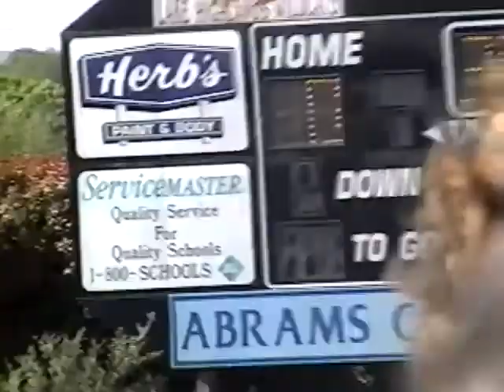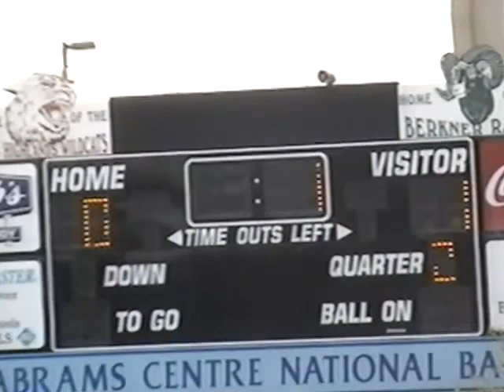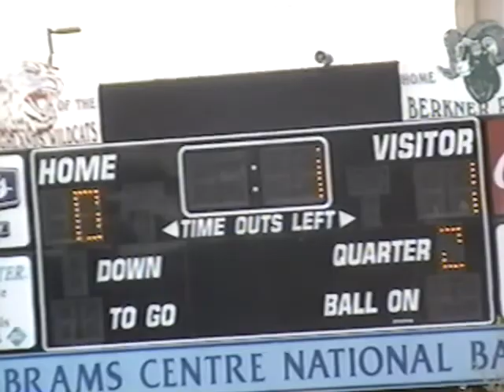2006 April Klein Playoffs with Jesuit Lost in shootout